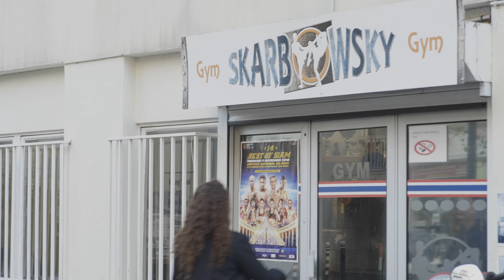DOUCEUR ET VOLUPTÉ | La Vie Douce #07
🚀 NOUS SOUTENIR 🚀

🙋🏻‍♂️  RÉALISÉ PAR  🙋🏻
Célia Millat et Bastien Garcia

Jean-Charles Skarbowsky et à tous les membres du club Skarbowsky Gym